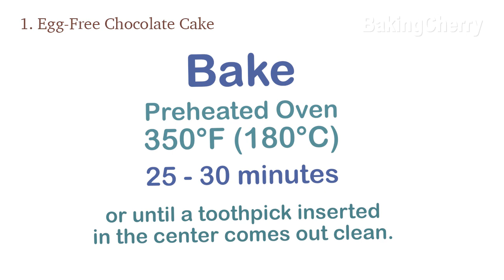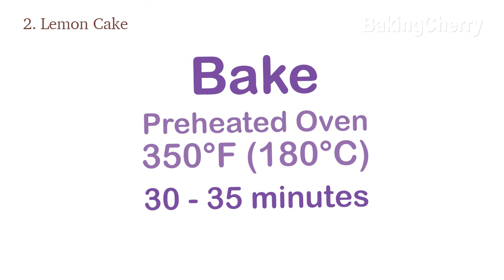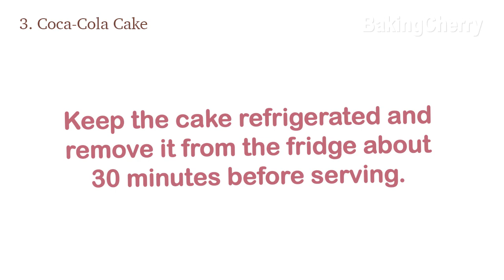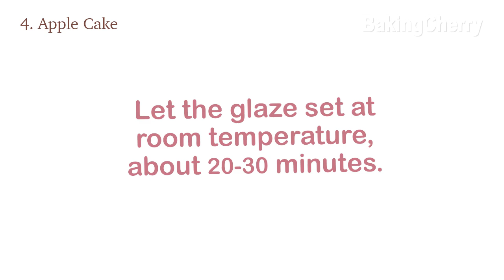5 Super Easy Cakes to Make at Home!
If you're looking for a quick and easy recipe to make for the holidays, birthdays, or any other occasion, check out the top 5 easiest cakes anyone can make at home! You'll make a delicious cake even if you're new to baking.

✓ Enable subtitles for your language in the video description.

0:00 - Intro
0:10 - Quick and Easy Egg-Free Chocolate Cake
2:22 - The Easiest Lemon Cake Ever
4:53 - Easy Coca-Cola Cake
7:54 - Quick and Easy Apple Cake
10:45 - Easy Egg-Free Nutella Cake

Ingredients:

✅ 1 - Quick and Easy Egg-Free Chocolate Cake
For the Cake:
1 + 1/2 cup (180g) All-purpose flour
1/4 cup (22g) Unsweetened cocoa powder
3/4 cup (150g) Granulated sugar
1 tsp (6g) Baking soda
1 cup (240g) Milk or water at room temperature
1/3 cup (75g) Vegetable oil (any flavorless vegetable oil like canola, corn, or sunflower)
2 tsp (10g) Vinegar or lemon juice
1 tsp (5g) Vanilla extract

For the Chocolate Ganache:
160g (about 1 cup) Milk chocolate, chopped or chips
1/3 cup (80g) Heavy cream (bring to room temperature)

✅ 2 - The Easiest Lemon Cake Ever
For the Cake:
2 Large eggs at room temperature
3/4 cup (180g) Milk at room temperature
1/3 cup (75g) Vegetable oil (any flavorless vegetable oil like canola, corn, sunflower)
1/4 cup (60g) Freshly squeezed lemon juice
1 Tbsp Lemon zest
1 + 1/2 cup (180g) All-purpose flour
3/4 cup (150g) Granulated sugar
2 tsp (8g) Baking powder
1/4 tsp (1g) Salt

For the Lemon Cream Cheese Frosting:
1 cup (226g) Cream cheese at room temperature
1/2 cup (65g) Powdered sugar
2 Tbsp (30g) Freshly squeezed lemon juice

✅ 3 - Easy Coca-Cola Cake
For the Cake:
1 cup (125g) All-Purpose Flour
1/4 cup (25g) Unsweetened Cocoa Powder
2/3 cup (135g) Granulated Sugar
1 tsp (4g) Baking Powder
1/2 tsp (3g) Baking Soda (it reacts with the vinegar and helps the cake to rise)
1 Large Egg at room temperature
1/4 cup (55g) Vegetable oil (any flavorless vegetable oil like canola, corn, sunflower)
1 tsp (5g) Vanilla Extract
2 tsp (10g) White Vinegar or Lemon Juice
1 cup (240g) Coca-Cola at room temperature
1/2 cup (120g) Coca-Cola at room temperature (to moisten the cake)

For the Frosting:
180g (about 1 + 1/4 cups) Semi-Sweet Chocolate, chopped or chips
3 Tbsp (45g) Coca-Cola at room temperature

✅ 4 - Quick and Easy Apple Cake
For the Cake:
2 Eggs at room temperature
3/4 cup (150g) Granulated Sugar
1/2 cup (110g) Vegetable Oil
1 tsp (3g) Cinnamon
1 + 1/3 cup (160g) All-Purpose Flour
2 tsp (8g) Baking Powder
1/4 tsp (1g) Salt
2 medium Apples

For the Sugar Glaze:
2/3 cup (85g) Powdered Sugar
About 1 + 1/2 Tbsp Milk

✅ 5 - Easy Egg-Free Nutella Cake
For the Cake:
1 cup (120g) All-Purpose Flour
2 tsp (8g) Baking Powder
3/4 cup (180g) Milk
1/4 cup (55g) Vegetable Oil
1/2 cup (150g) Nutella

For the Topping:
2/3 cup (200g) Nutella
2 Tbsp (20g) Chocolate Chips